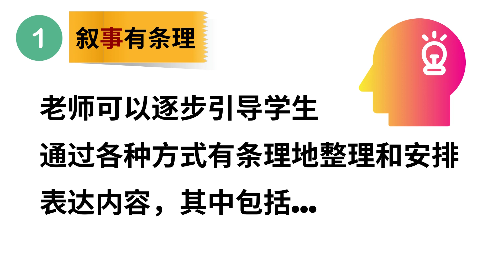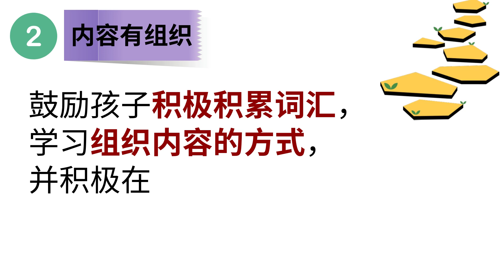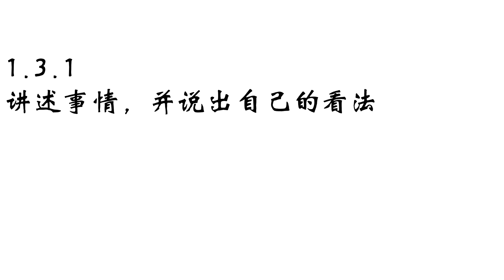6年级华语 1.3.1：讲述事情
Perkongsian ini semata-mata bertujuan untuk memudahkan penghayatan isi kandungan untuk kebaikan semua.